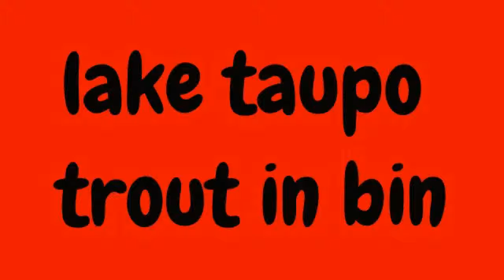lake taupo trout in bin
ประมงปลาเทราท์ปลาเทาโปเทาโป "เมฆ" มาร์ตี้อีเมล์
マス釣りのタウポ魚タウポ「ストラタス」マーティメール：martystaines@­xtra.co.nz
taupo fishing adventures
new zealand fish and game
trout fishing new zealand